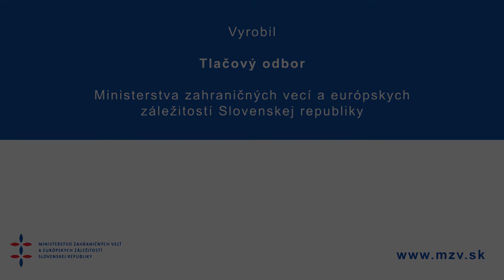M. Lajčák odovzdal Miroslavovi Šatanovi Zlatú plaketu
Podpredseda vlády a minister zahraničných vecí a európskych záležitostí Slovenskej republiky Miroslav Lajčák v utorok (19. augusta 2014) odovzdal Zlatú plaketu za šírenie dobrého mena Slovenska v zahraničí slovenskému hokejistovi Miroslavovi Šatanovi, ktorý sa tento rok dožíva okrúhleho jubilea 40 rokov.

Slovenský hokejový útočník vyrastal v klube HC Topoľčany. V roku 1993 ho do NHL draftoval klub Edmonton Oilers. Bol dlhoročným kapitánom slovenskej reprezentácie a jednou z najvýraznejších osobností slovenského hokeja. Po tom, čo po majstrovstvách sveta v Minsku 2014 oznámil ukončenie aktívnej kariéry, sa venuje rodine a pomáha v charitatívnymi projektmi, ktoré podporuje prostredníctvom vlastnej nadácie.